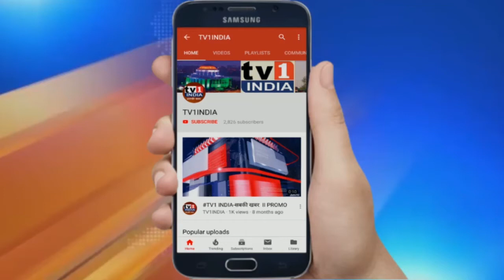Lockdown साजिश है लॉकडाउन, ईलाज और पढ़ाई के नाम पर लूट मची है | Sudhakar Sonawane